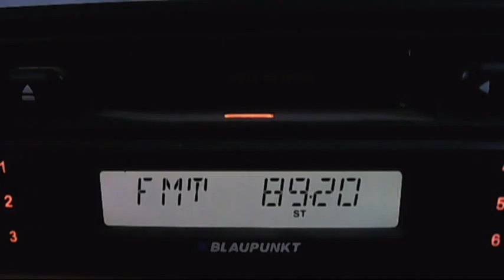FM DX unid greek via sporadic-e with strong reflexions 12:37